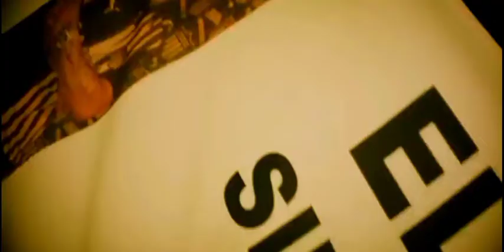Menor - Bochita La Teja (Video Oficial)